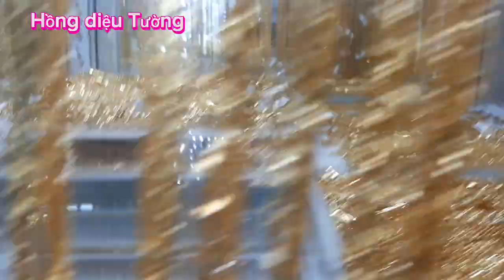Giá vàng 4 số 9 hôm nay là 5.660.000vnđ 1 chỉ